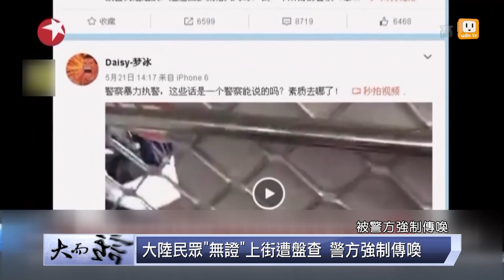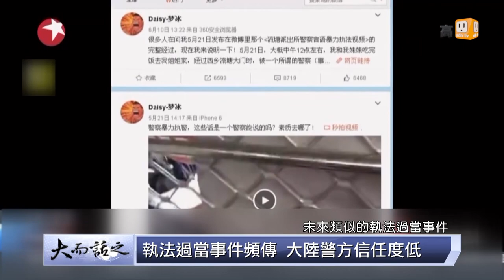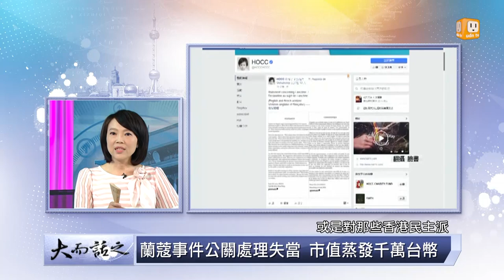udn tv《大而話之》大陸新聞週記第二集 ：深圳警察侮辱女孩?假貨質量比真貨好?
這次大陸新聞週記帶大家從財經到社會民生問題一次報給你知！大陸執法過當事件頻傳，究竟當局有沒有好好處理? 聽說馬雲在投資者會議上放話"假貨是新的商業模式?"

播出時間：今天下午5時，明天上午11時重播